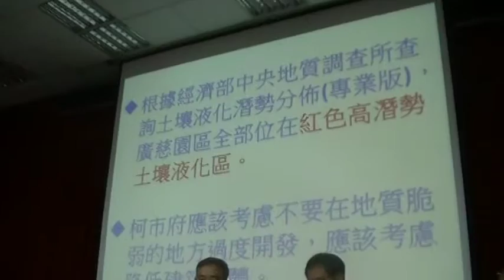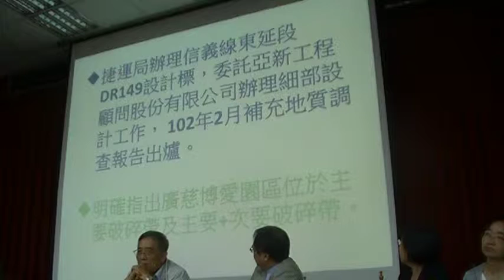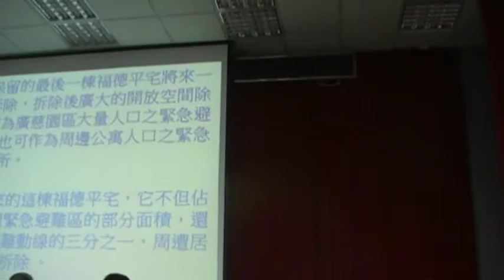居民：廣慈全部都在紅色高潛勢土壤液化區，建議不要高度開發。MOV0F8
『廣慈博愛園區─地質鑽探及試驗分析委託技術服務案』地質鑽探成果地區說明會